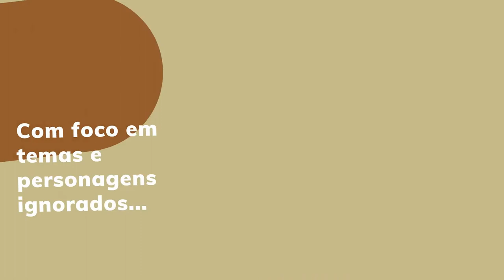A história do Skate: Da criminalização à medalha olímpica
Saiba a origem do Skate, como chegou aqui no Brasil e a tentativa de marginalização da prática. Confira todas as influências e transformações até a medalha histórica de Rayssa Leal nos Jogos Olímpicos de Tóquio.